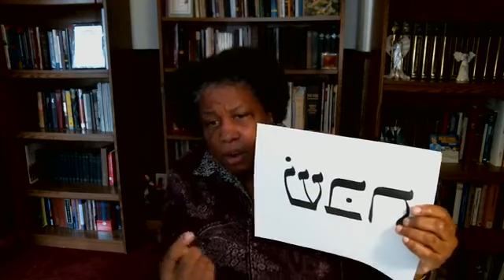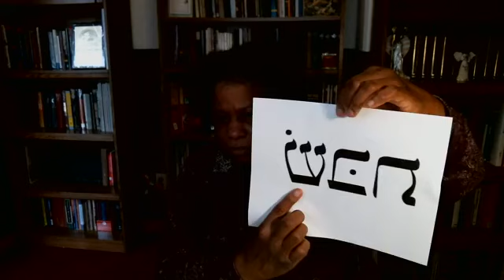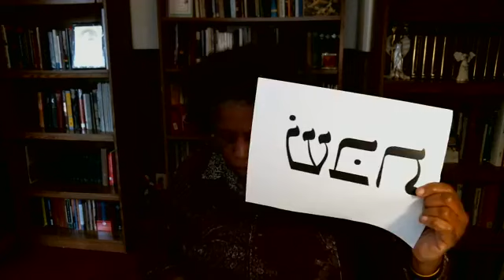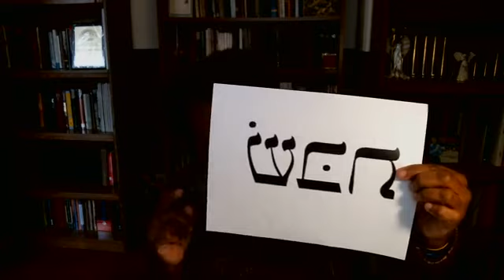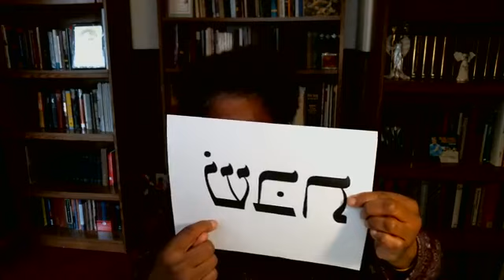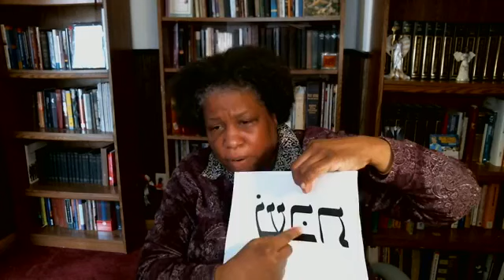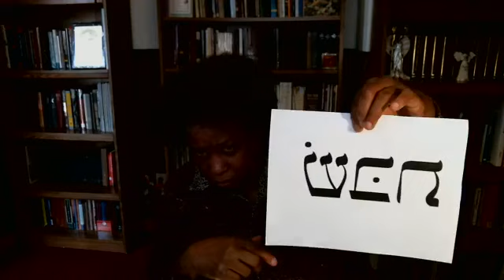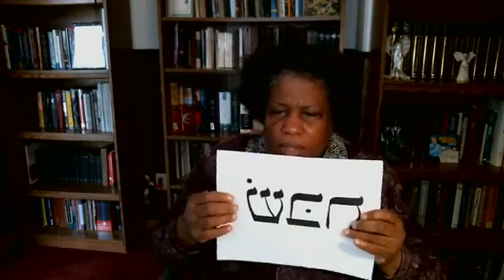Patton Memorial Christian Methodist Episcopal Church Saturday Morning Breakfast Bible Study 5/23/20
Rev. Dr. Lydia Evelyn Spragin, Pastor, Patton Memorial Christian Methodist Episcopal Church, teaches the basic concepts associated with the study of the Holy Bible.  Today the study focuses on the biblical concept of Renewal.